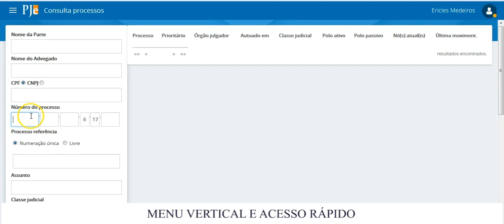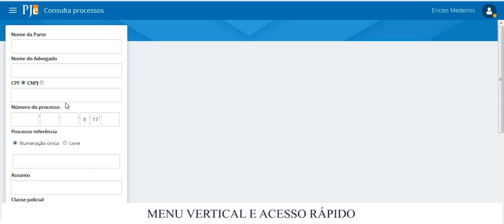Vídeo 11.1 - Menu e Acesso Rápido